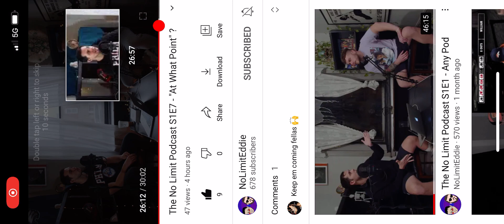No Limit Clips : Are You "Simping" this Holiday Season ?